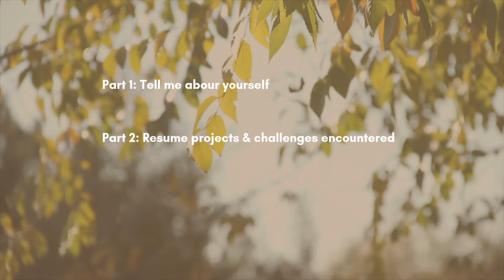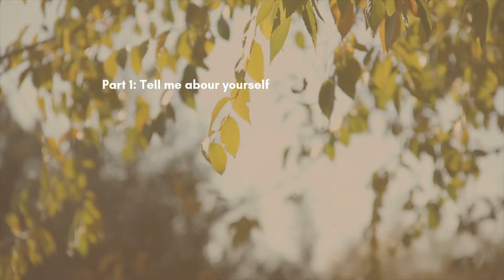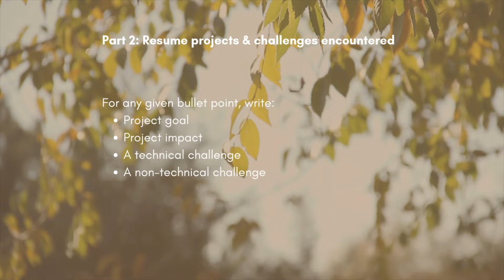Becoming a Data Scientist Ep.14: Data Science Behavioral Interview Tips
🔗 STUDY GROUP + RESOURCES

⌚️Timestamps:
00:00 - introduction
00:02 - getting a 6th interview invite
01:11 - making my favorite sammy ever + chat
04:57 - lunch
05:56 - interview tips overview
07:03 - interivew tip 1: tell me about yourself
07:43 - interivew tip 2: resume & projects
11:24 - interivew tip 3: frequently asked questions
14:34 - conclusion